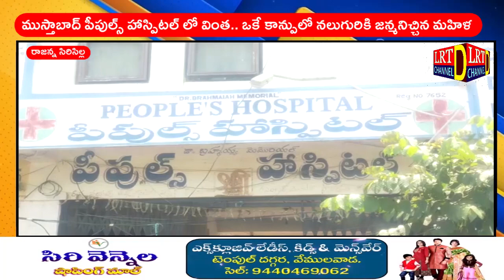ముస్తాబాద్ పీపుల్స్ హాస్పిటల్ లో వింత.. ఒకే కాన్పులో నలుగురికి జన్మనిచ్చిన మహిళ